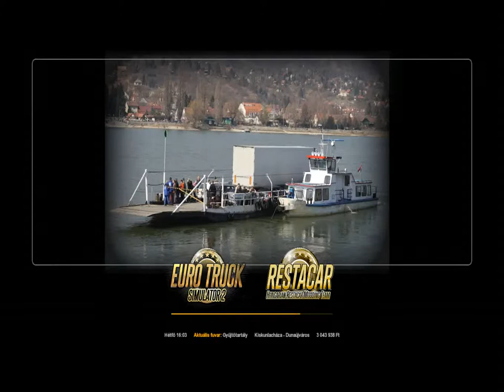11. Gyűjtőtartály -- Kiskunlacháza - Dunaújváros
Levezetett távolság : 36 km
Menetidő : 67 perc
Felhasznált üzemanyag : 19 liter
Fuvardíj : 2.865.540 Ft ( 40 TP )  ( 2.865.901 Ft +178.038 Ft -178.398 Ft )
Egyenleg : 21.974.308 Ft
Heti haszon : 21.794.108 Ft